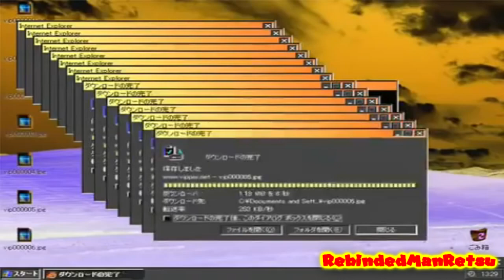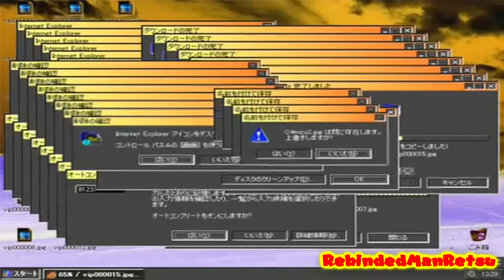Windows XP Crazy Error In G-Major